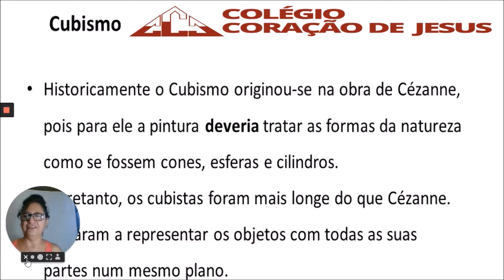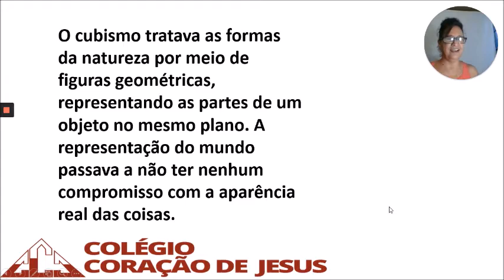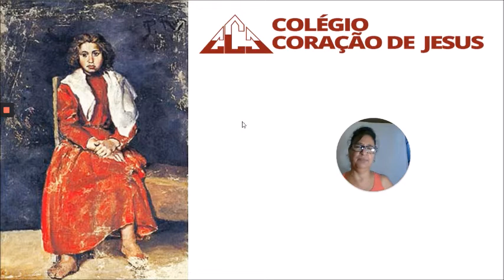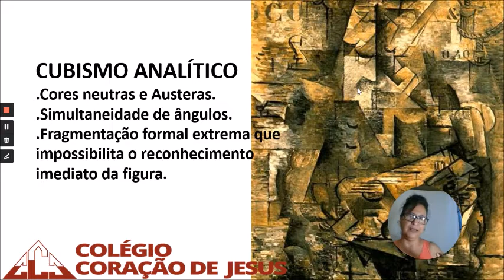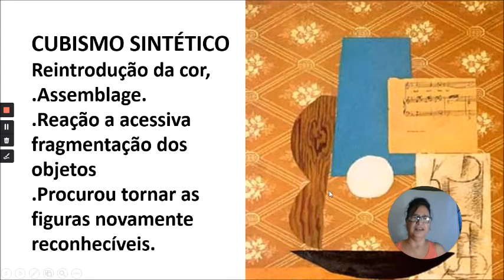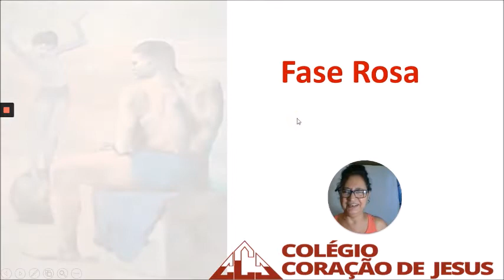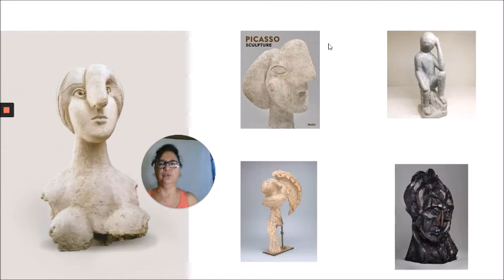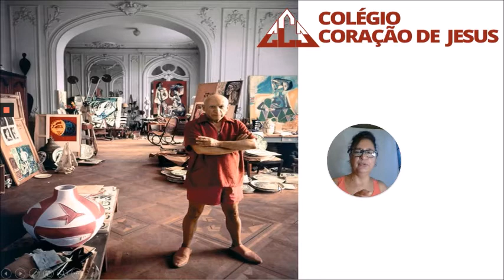7º Ano FII - Arte - Aula 5 do dia 14/05